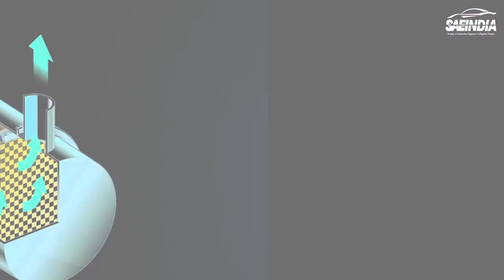Catalytic Converter - CrypTech #15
Catalytic converter existing since the 19th century is an exhaust emission control using Rhodium as reduction catalyst and Palladium as an oxidizing catalyst working to reduce toxic gases and pollutants from an IC engine by catalyzing a redox reaction. The most active catalyst used is Platinum.
The core of the modern catalytic converter, made of ceramic or stainless steel is compacted in the form of a honeycomb structure increasing the availability of surface area to support the catalyst and the Wash-coat stops undesired reactions between components of a complex catalytic system preventing the occurrence of catalytic poisoning.
A close-coupled catalytic converter located near the engine’s exhaust manifold heats up when exposed to hot gases and reduces undesirable emissions from the extra rich mix required during cold start.With the three-way catalytic converter being widely used. These contain air injection systems where the air gets injected between the first (NOx reduction) and second (HC and CO oxidation) stage of the converter.
Although it did have some negative impacts on cars before, still it has a grave impact on the environment as it reduces the fuel economy of the cars resulting in greater use of fossil fuel.
Cryptech is a protracted project where the latest technologies and innovations will be exhibited in the form a protracted project every Sunday.

You can also catch us up on LinkedIn, Facebook, and Instagram below to help us serve you better: